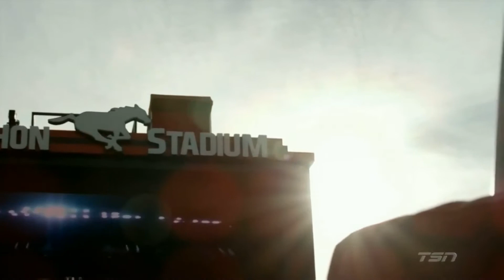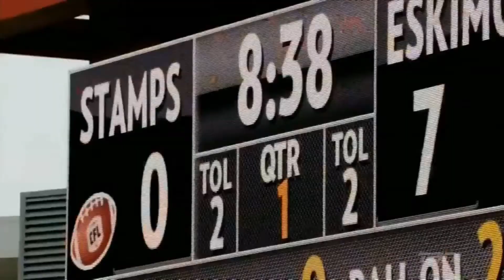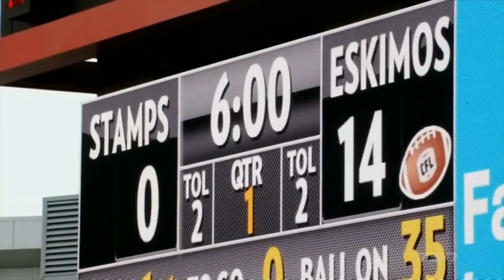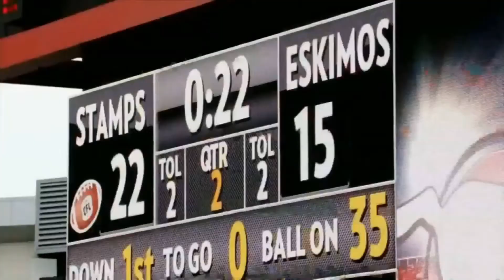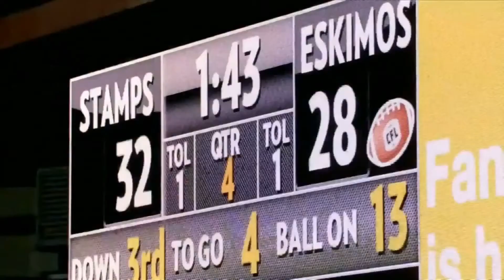2017 Stampeders Road to the Grey Cup